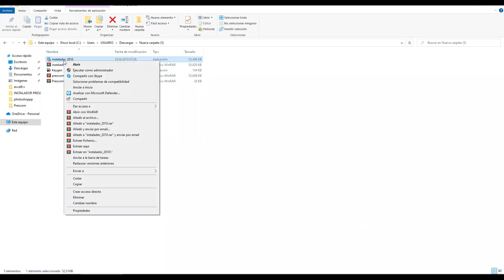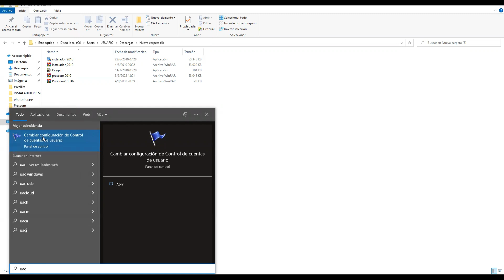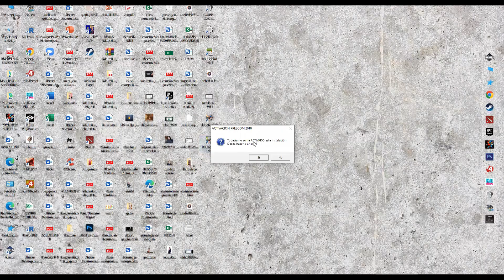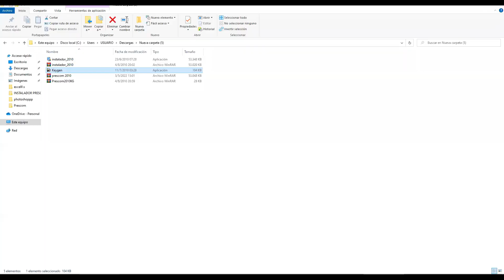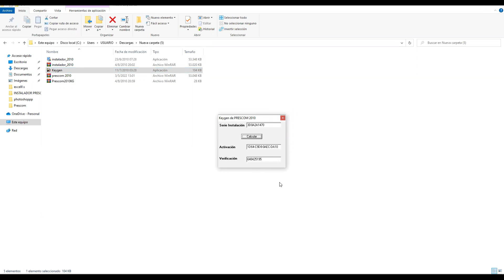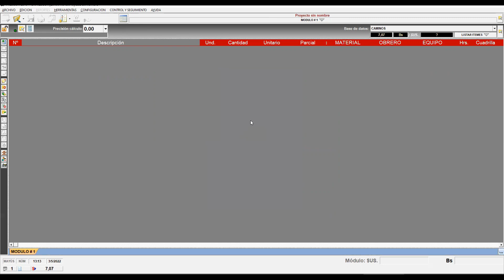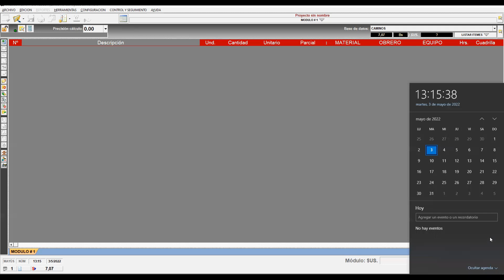Instalar Prescom 2010, Como instalar correctamente PRESCOM 2010